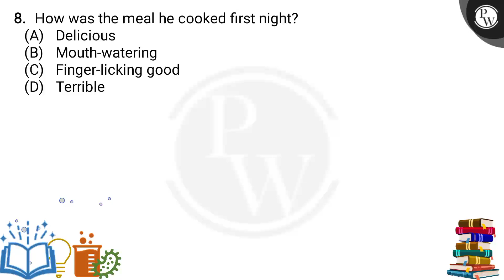How was the meal he cooked first night?....